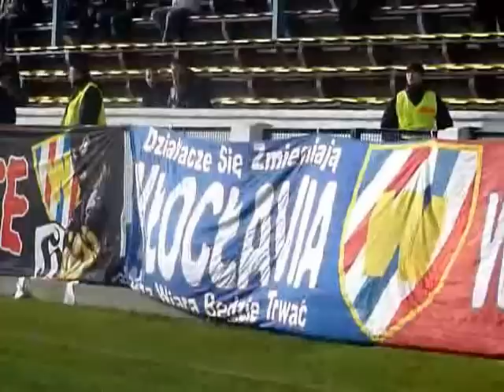Kibice na meczu Włocłavia - Polonia Bydgoszcz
3 listopada 2012 r.